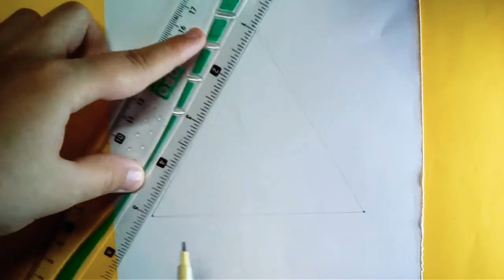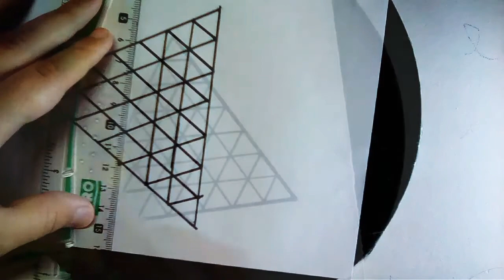How to Draw 49 Triangles in One Triangle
Stay home save life

song

Unknown brain , Marvin divine Say goodbye